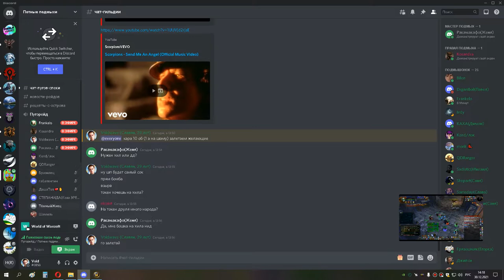1я часть кара 10 об ршам 30 12 21